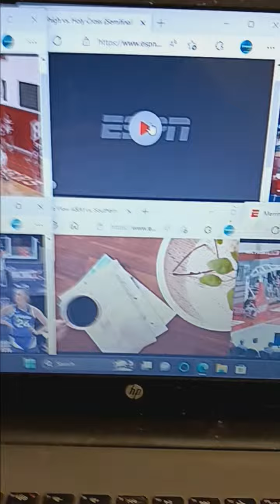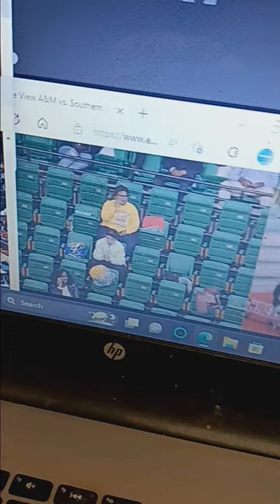Now Watching 6 Games At Once On 3-9-23